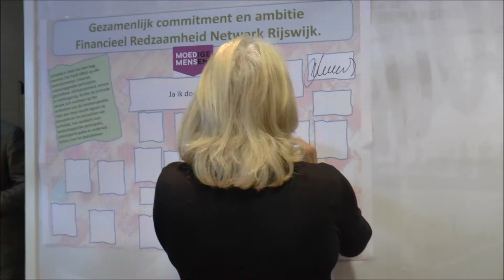Rijswijks Dagblad ...... tekenen ArmoedePact Rijswijk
Maatschappelijke organisaties en bedrijven tekenen armoedepact.
Wethouders Björn Lugthart, Marloes Borsboom en Wil van Nunen waren donderdag 6 april 2017 aanwezig bij de bijeenkomst ‘Moedige mensen’. Tijdens deze bijeenkomst ondertekenden maatschappelijke organisaties en bedrijven het armoedepact. Deze organisaties vormen het netwerk financiële redzaamheid. Samen willen zij de armoede- en schuldenproblematiek aanpakken in Rijswijk. Het pact werd getekend bij de Rabobank Rijswijk.